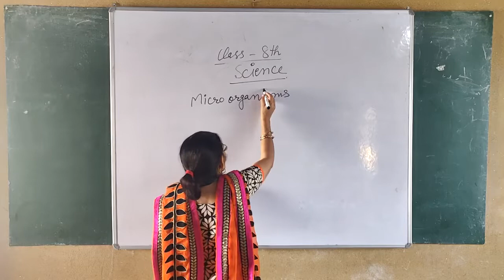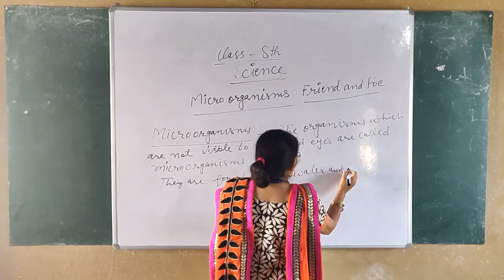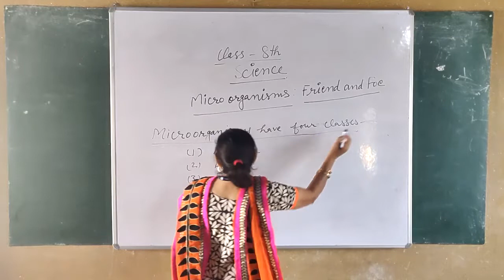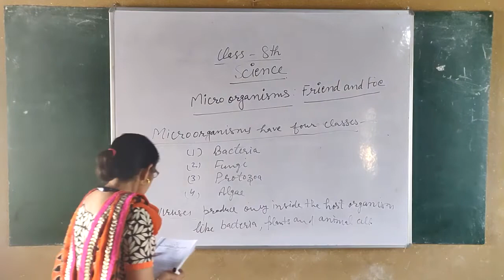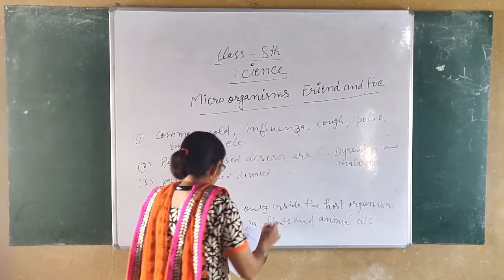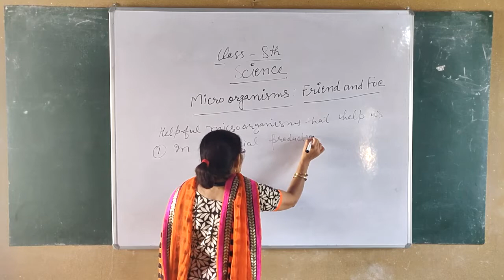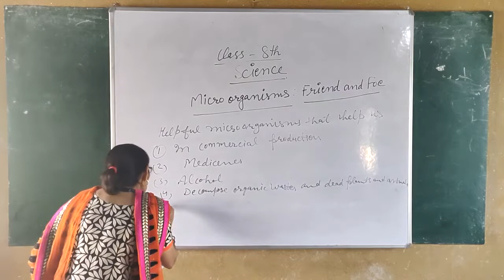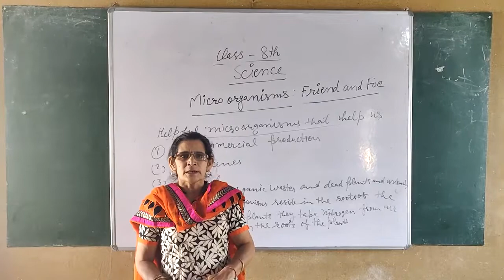Class 8 Science chapter 1